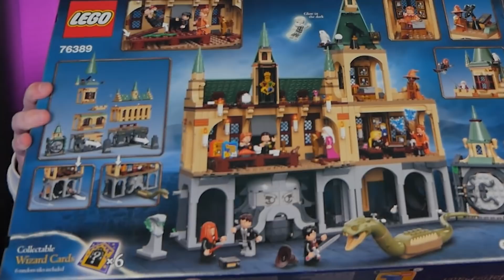Kaans Frau wollte dieses Video unbedingt drehen...warum wohl?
Heute stimmt irgendwas nicht...Kaans Frau will, dass er eine Obby bei Roblox spielt!
Kaan bekommt wohl ein Geschenk von ihr, aber es ist wahrscheinlich ein Prank!
Kaan wird geprankt? Oh man.